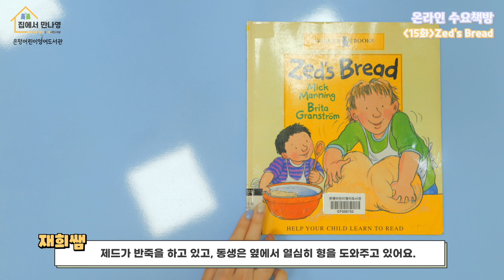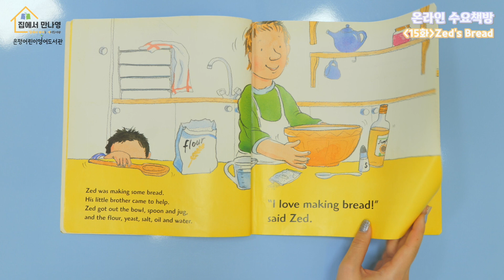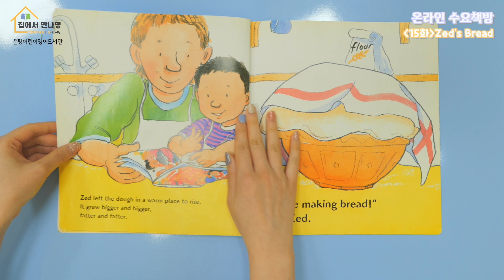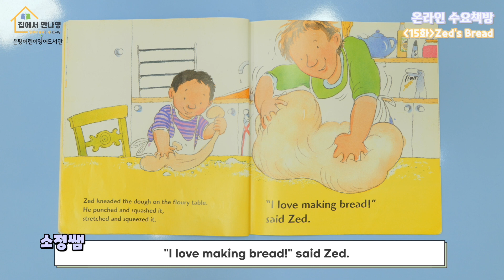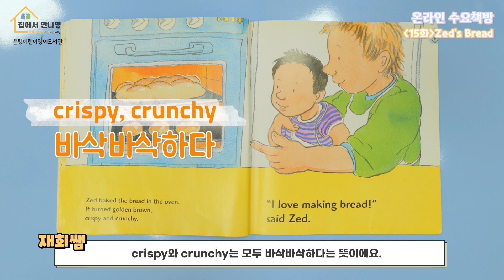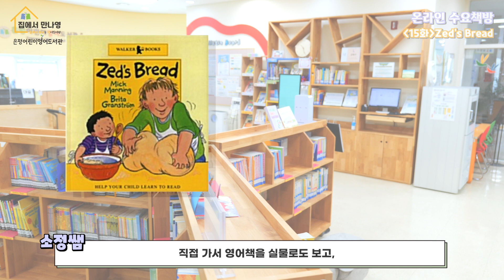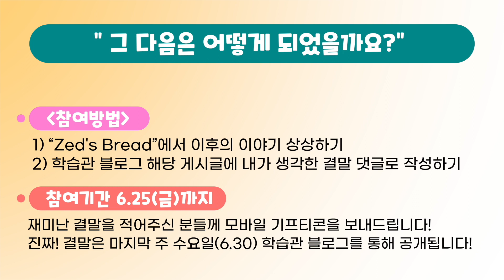!!COMEBACK!! [온라인 수요책방] -제15화- Zed's Bread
[집에서 만나는 영어도서관 "집에서 만나영!"]
!!!COMEBACK!!! 온라인 수요책방이
새단장을 마치고 다시 돌아왔습니다~~~!!
앞으로는 매월 첫째 주 수요일, 오전 10시에 만나요^_^

[온라인 수요책방] -제15화- "Zed's Bread"편
맛있는 빵냄새가 날 것만 같은 그림책 속으로 빠져보실까요~?

(00:06) 오늘의 스토리텔러! 재희쌤&소정쌤
(00:14) ICEBREAKING! 연상퀴즈 맞추기!
(01:02) 오늘의 책 주제는 바로~
(01:13) 본격적으로 책을 읽어볼까요?
(05:49) 제드형제의 빵만들기는 과연 어떻게 되었을까요~?
(06:21) 오늘의 활동지를 소개합니다!
(07:00) 나와라! 엔딩요정*_*

"그 다음은 어떻게 되었을까요~?"
- 참여방법 -
1) 방금 읽은 “Zed's Bread” 이 후의 이야기를 상상해보기
2) 학습관 네이버 블로그에서 해당 영상 게시글 아래에 내가 생각한 결말 댓글로 작성하기
*참여기간: 6.25(금)까지
*재미난 결말을 적어주신 분들께 모바일 기프티콘을 보내드립니다!
*진짜! 결말은 마지막주 수요일(6.30) 학습관 블로그를 통해 공개됩니다!

촬영장소 : 은평어린이영어도서관
제작지원 : 은평구평생학습관
제작담당 : ON배움크루 이재영